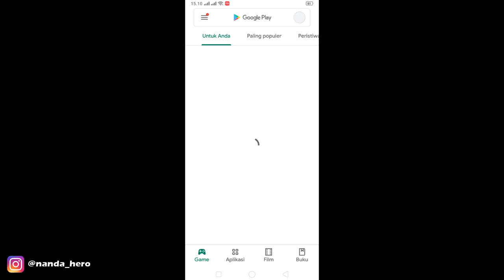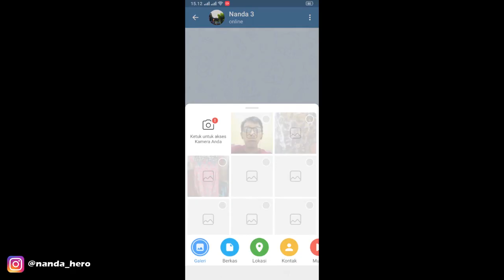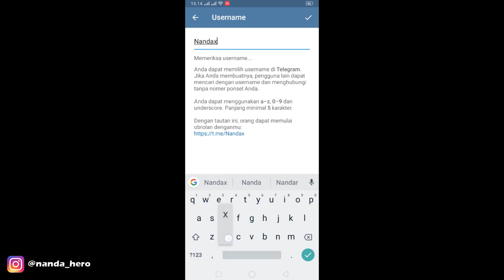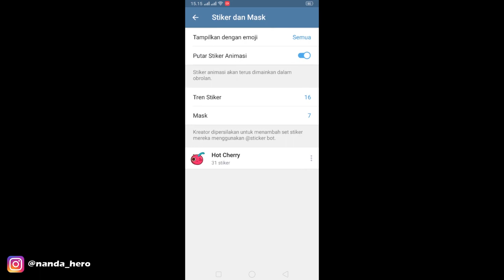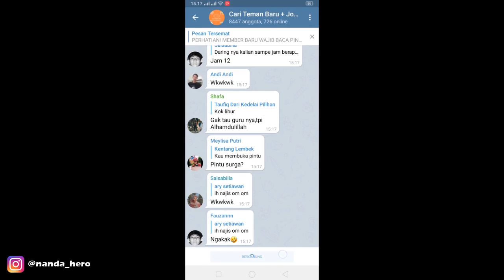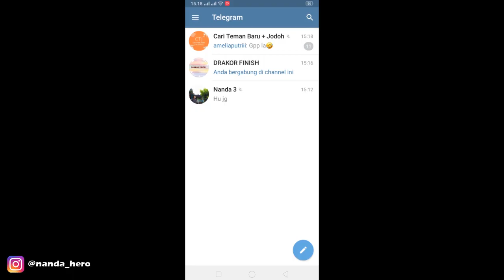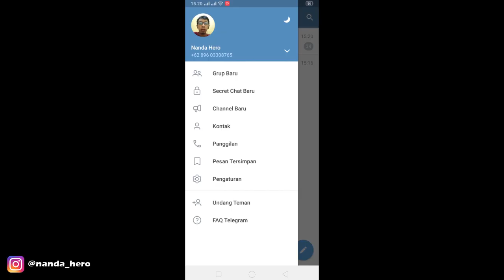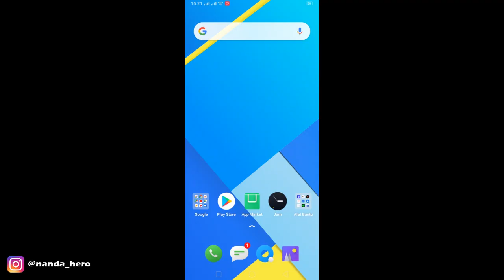CARA MENGGUNAKAN TELEGRAM BAGI PEMULA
Video kali ini menunjukkan cara menggunakan aplikasi Telegram di HP bagi pemula yang baru main Telegram.